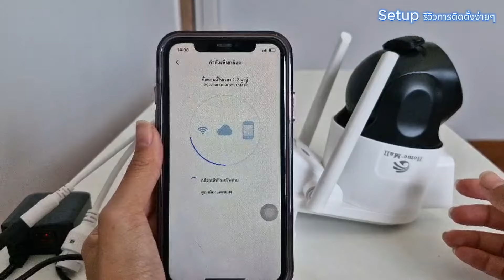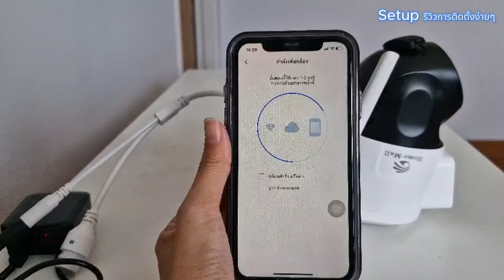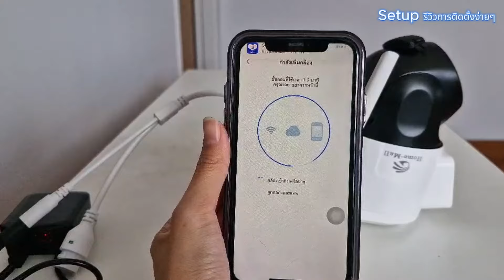สอนเชื่อมกล้อง 2เลนส์ app yoosee / แบบ AP HOTSPOT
สอนเชื่อมกล้อง 2เลนส์ app yoosee / แบบ AP HOTSPOT @setup1279